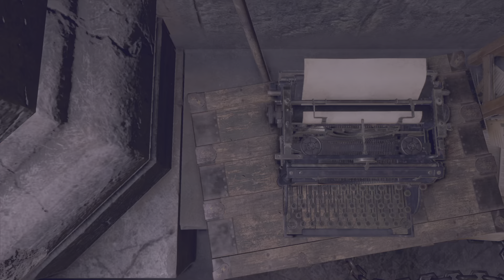Resident Evil 4 Remake: GARRADOR Boss Walkthrough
Resident Evil 4 is an upcoming 2023 video game developed and published by Capcom. A remake of the 2005 game Resident Evil 4, it is scheduled for release on PlayStation 4, PlayStation 5, Windows, and Xbox Series X/S on March 24, 2023.

Publishers: Capcom, Capcom U.S.A., Inc.
Nominations: The Game Award for Most Anticipated Game
Mode: Single-player video game
Composer: Ko-Ta
Genres: Action-adventure game, Survival horror, Shooter Video Game, Adventure